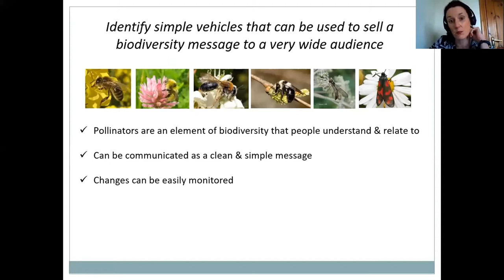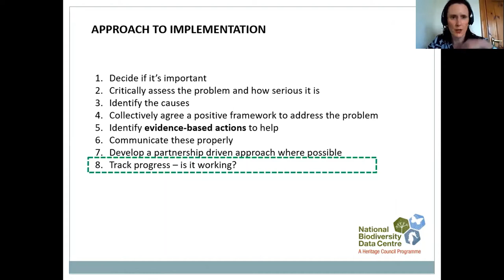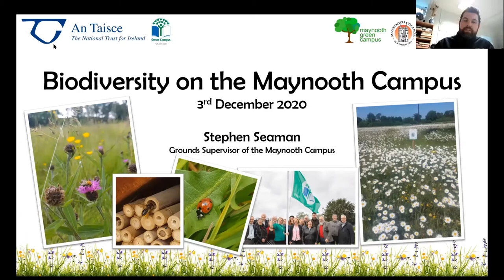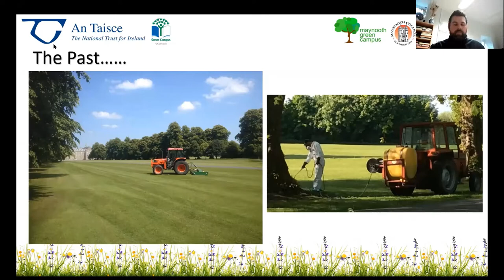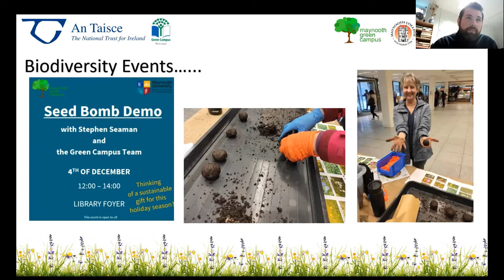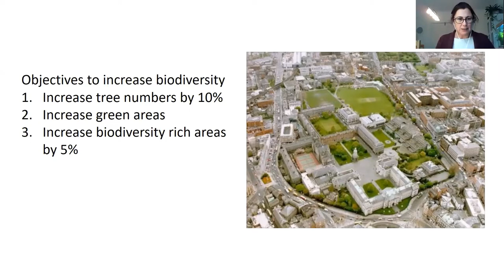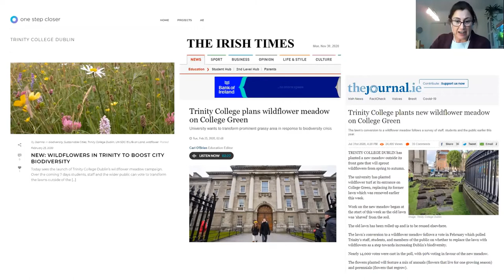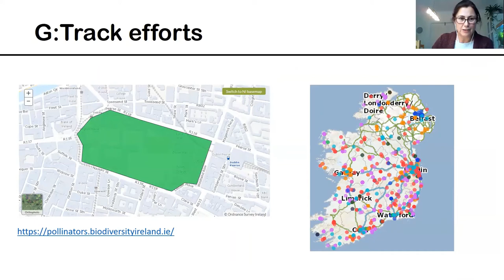Green-Campus Biodiversity Webinar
We were delighted to be joined by three great speakers for our second webinar on December 3rd 2020. This webinar focused on biodiversity.

Dr. Úna FitzGerald - Senior Ecologist with the National Biodiversity Data Centre  spoke about the All-Ireland Pollinator Plan and how campuses can engage with the pollinator plan and plans for the next All-Ireland Pollinator Plan. Stephen Seaman - Grounds Supervisor in the Maynooth Campus spoke about some of the initiatives they have taken to encourage and protect Biodiversity on campus. This included the ‘Don’t Mow Let It Grow’ initiative which has led to over 15 acres of wildflower meadows on campus. Professor Jane Stout - Professor in Botany in Trinity College Dublin spoke about some of the initiatives on the Trinity College campus including the Campus pollinator plan and biodiversity awareness campaigns.

Chapters
00:00 Dr. Úna FitzGerald - Senior Ecologist with the National Biodiversity Data Centre
11:18 Stephen Seaman - Grounds Supervisor in the Maynooth Campus
25:32 Professor Jane Stout - Professor in Botany in Trinity College Dublin
40:09 Questions & Answers